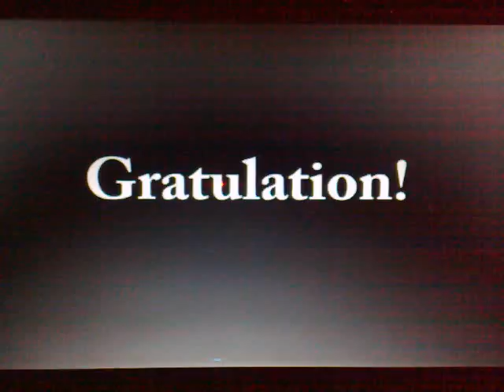Werner Heel Saison 07/08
Werner Heel Compilation Saison 2007/2008